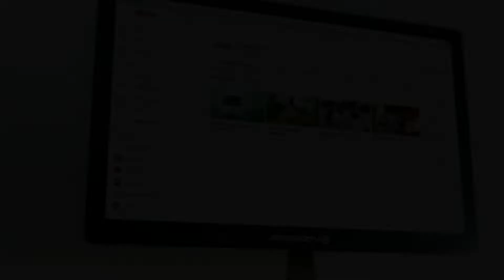ŠKOLSTVÍ | Absolventský ples ZŠ, ZUŠ Jesenice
Přinášíme reportáž z tradičního absolventského plesu ZŠ, ZUŠ Jesenice.